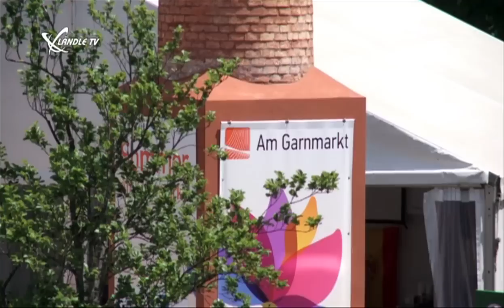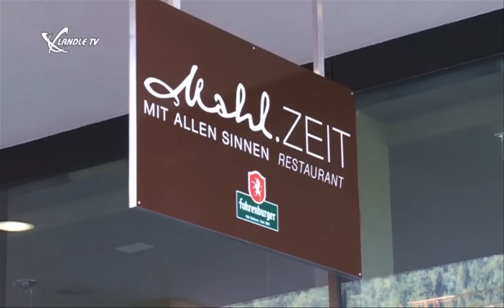Ländle Talk Highlights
Die erste Staffel der Ländle Talk im Restaurant Mahl.ZEIT am Garnmarkt Götzis ist bereits vorbei. In den Highlights zeigen wir ihnen nochmals die besten Szenen der interessanten Gespräche mit Personen aus den Bereichen Wirtschaft, Politik und Sport.